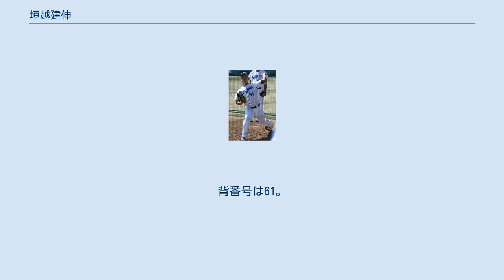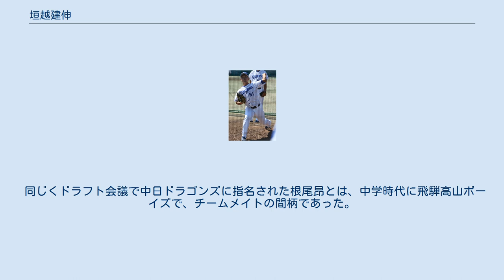垣越建伸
垣越 建伸（かきごし けんしん、2000年4月3日 - ）は、岐阜県高山市出身のプロ野球選手（投手・育成選手）。
左投左打。
 高山市立北小学校在学時に軟式少年野球チームの北アルファードで野球を始めた。
高山市立中山中学校では軟式野球部に入部するか迷ったが、同学年で地域の有名な野球少年だった根尾昂と一緒に野球がしたいという理由で飛騨高山ボーイズに所属した。
当時のチームは根尾がエースであり、垣越のポジションは二番手投手兼内野手（一塁手）で、最高成績は第46回日本少年野球選手権大会岐阜支部予選の準優勝だった。
 山梨学院高校入学時、直球の球速は130km/h 台だった。
2年の夏に控え投手として第99回全国高等学校野球選手権大会に出場。
初戦の前橋育英高校戦では1イニングを0点に抑えた。
高校では下半身トレーニングを中心に行って体格を良くしていき、3年時には太腿周りが68㎝ になるまで成長した。
新チームからエースとなり、3年夏の山梨県大会は初戦の山梨高校戦で9者連続三振を奪うなど、力を発揮した。
この試合を中日ドラゴンズ編成部長の松永幸男やチーフスカウトの米村明等が観戦しており、直球の力強さに感銘を受けて指名推薦へ決断した。
背筋を痛めてその後はリリーフに回るが、チームを第100回全国高等学校野球選手権大会出場に導いた。
だが背筋を痛めた影響もあり、初戦の高知商業高校戦は6回途中10失点と打ち込まれ、チームも敗れた。
 2018年のドラフト会議では中日ドラゴンズから5巡目指名を受けた。
2018年11月10日に契約金3000万円、年俸550万円で仮契約を結んだ。
 2019年は二軍で15試合に登板した。
 2020年は一軍、二軍共に登板がなく、11月26日に球団から来季の契約を結ばないことが発表されたが、12月8日に育成選手として再契約した。
 最速146km/hのストレートを投げる。
変化球はスライダーを中心に、カーブ、チェンジアップを球種として持つ。
ドラフト会議指名時には「体格も良く、パワーでおせる左腕、変化球のコンビネーションも使え、試合を支配できる優れた投手」と評された。
 プロ入り後は球速が落ち、2021年時点のストレートは135km/h程度。
しかし、二軍投手コーチの浅尾拓也は、いかにも速い球を投げそうな堂々としたマウンドさばきでありながら球速が遅い点を逆に評価しており、90km/hのスローカーブと組み合わせて、打球を詰まらせたり、打者を泳がせたりといった投球術を見せる。
 同じくドラフト会議で中日ドラゴンズに指名された根尾昂とは、中学時代に飛騨高山ボーイズで、チームメイトの間柄であった。